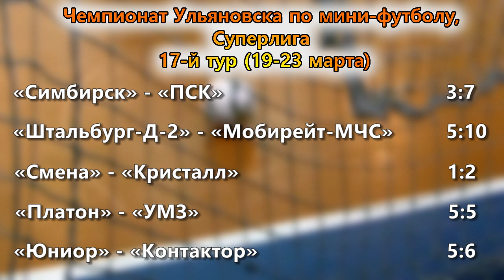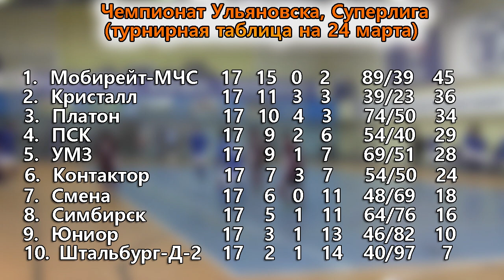17-й тур "УМЗ" - "Платон": 5-5